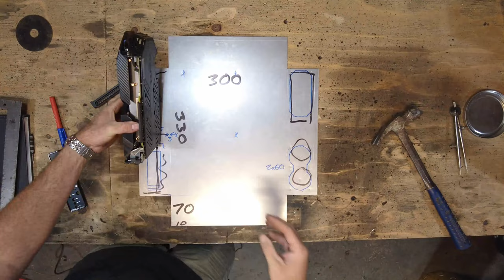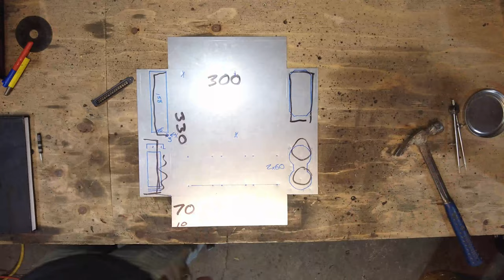ITX Case Scratch Build - DIY PC Case - Arcade Coffee Table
ITX Case Scratch Build - DIY PC Case for custom arcade coffee table. Sheet metal pc case build. sub 7 liter itx sff pc case. Built to house a pc in an arcade inspired coffee table. Will play retro arcade titles all the way to modern pc games. Sinden Light guns on order!!

Pc Spec

Rog Z470 itx Mother Board
16gb 3200 mhz ram
gtx 1080 which replaced an rx590 because of emulator issues.